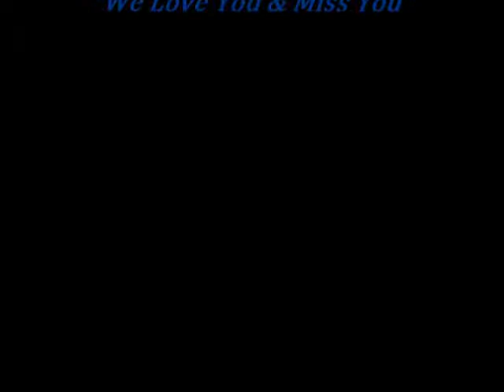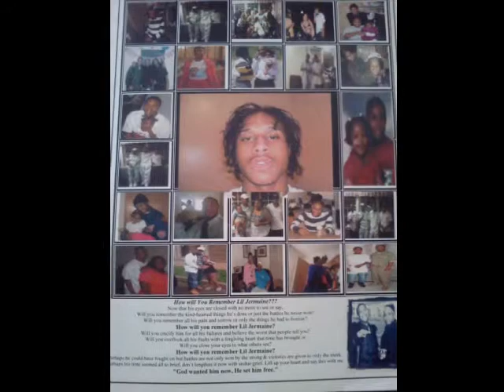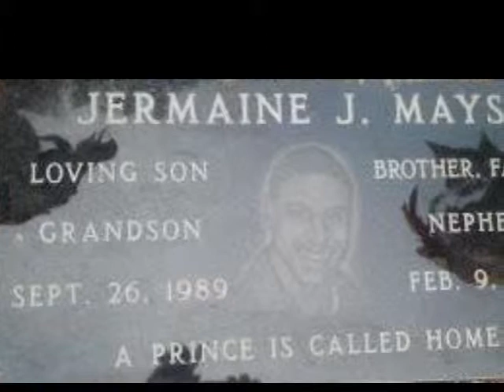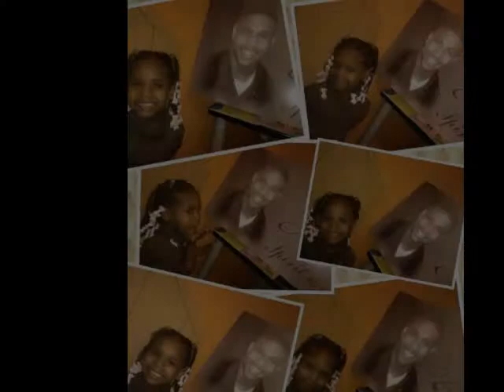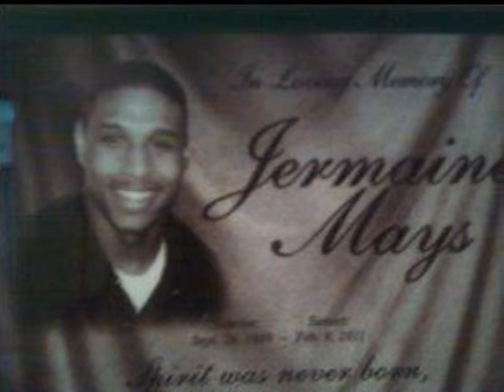Rest in peace Jermaine J. Mays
A Prince Called Home